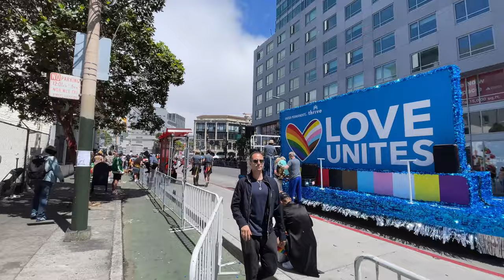งานเฉลิมฉลองของชาว LGBTQ+ ที่ยิ่งใหญ่ที่สุด! คนเยอะมากๆ | San Francisco Pride 2022 🏳️‍🌈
*คำเตือน คลิปนี้อาจมีภาพ เสียง และเนื้อหาที่ไม่เหมาะสม เด็กและเยาวชนอายุต่ำกว่า 18 ควรได้รับคำแนะนำ

งานฉลองประจำปีของชาว LGBTQ ที่ใหญ่ที่สุดในโลก
มีขบวนพาเหรดยิ่งใหญ่อลังการ ที่เมืองซานฟรานซิสโก

• Music